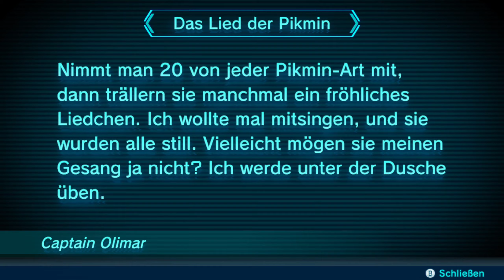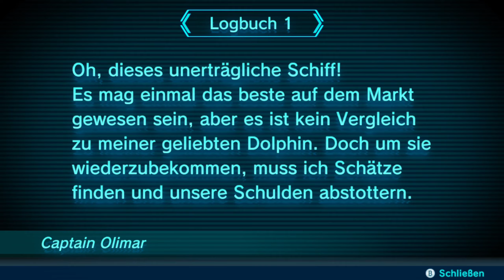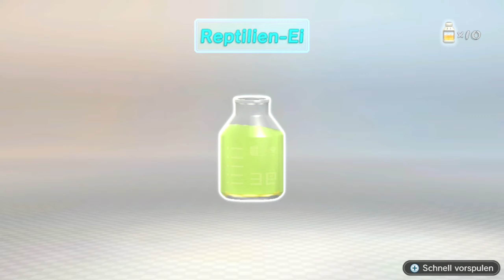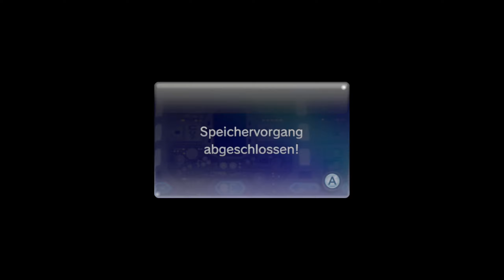Pikmin 3 Deluxe Gameplay Deutsch #17 - Tag 17: Grabet Pikmin, grabet!